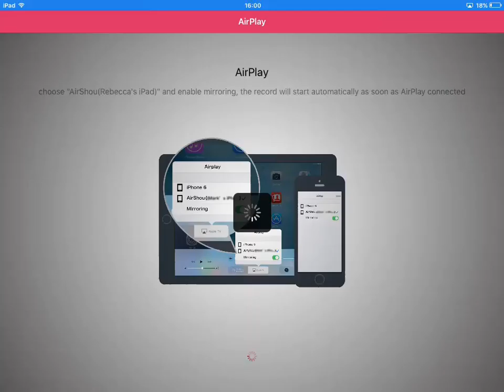Minecraft lets play ( part 14 ) with my brother. STILL NO DIAMONDS!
Hey, so me and my brother are doing lets play videos and for now daily.